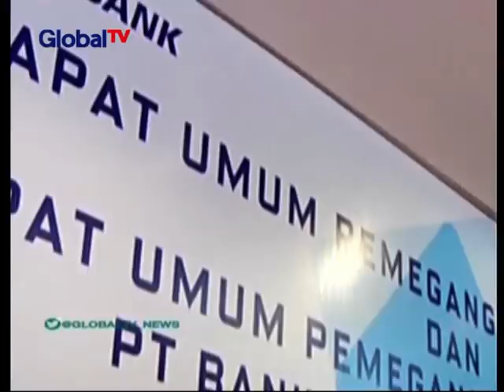MNC Bank Laksanakan RUPS - BIP 01/05